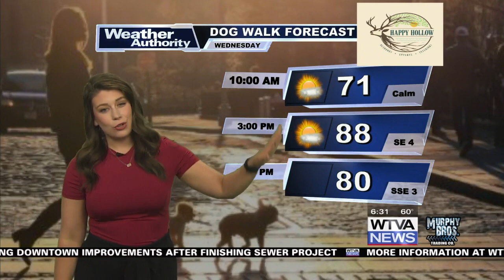Dog Walk Forecast for May 1st - Kobe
It is a nice sunny day to let the dog out.